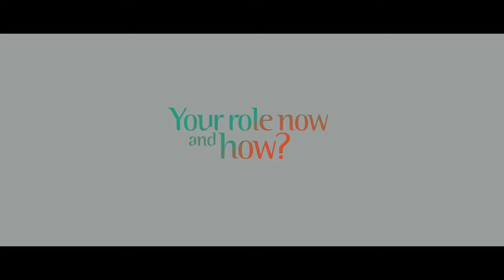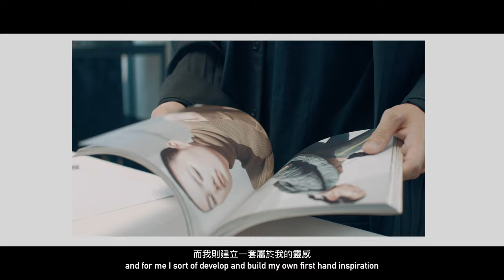The way of becoming an international designer | Kit Wan | Fashion Talks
Having his fashion education originally from Hong Kong, Kit Wan has an eye for the international market and made himself a name in the Scandinavia market with fashion design and visual artist strength. In this episode of InspireMe, the young designer shared his path to becoming one of the most up-and-coming creators for the entertainment and performance scene in Hong Kong and Scandinavia, interpreting how he kept up his passion for clothing and artworks.

Kit also told us his particular source of inspiration and tips for young designers who want to play a part in the competitive fashion industry.

00:00 Intro
00:05 Your Role Now and How?
00:58 Difference Between Hong Kong and Scandinavia
02:03 When Fashion Meets Art
02:59 Fuel Inspirations
04:08 Tip For Your Designers